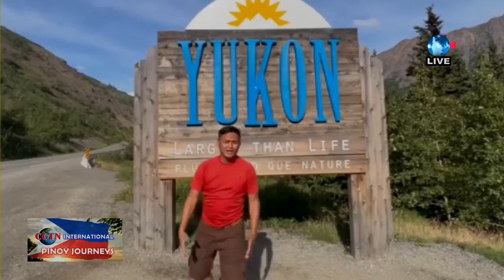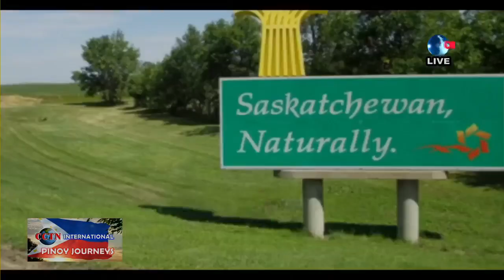CCTN International Pinoy Journeys' March 8, 2024 Guest Edwin Cabahug Tumamak From BC, Canada